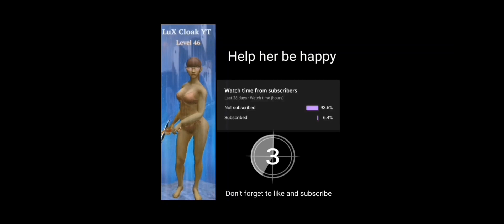Craft of survival Gladiators Christmas update